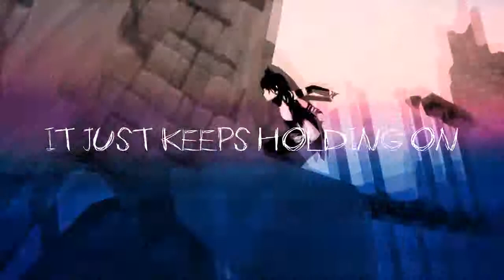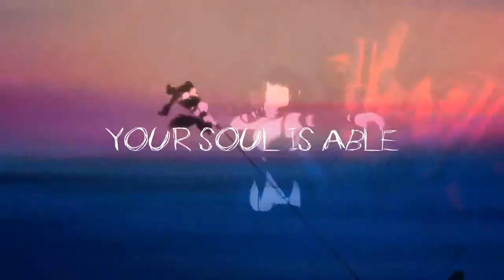[RWBY:Blake] Death is all you cradle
Hello friends I am back! Also I really love Blake.